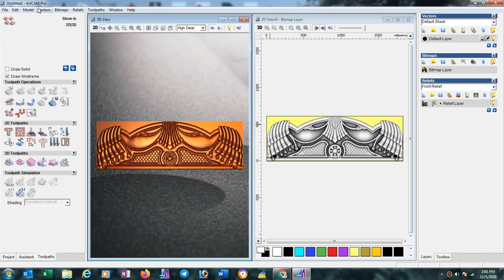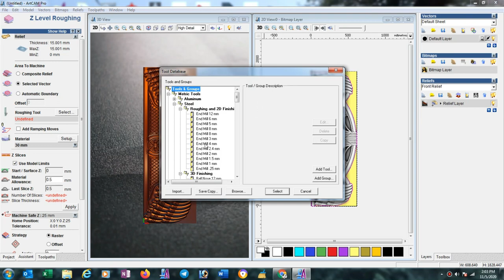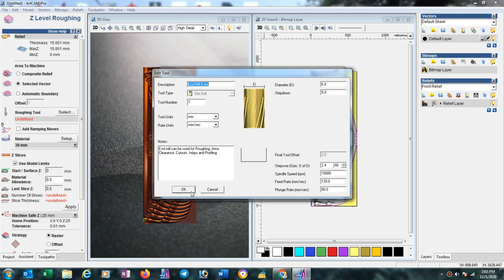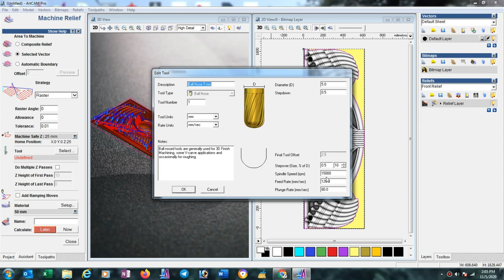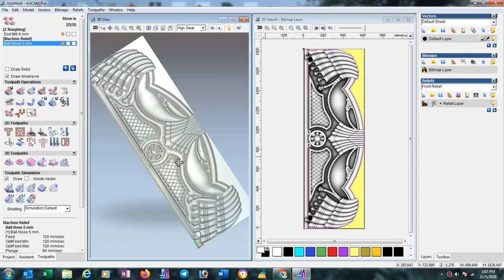How to make 3d toolpath in Artcam 2008